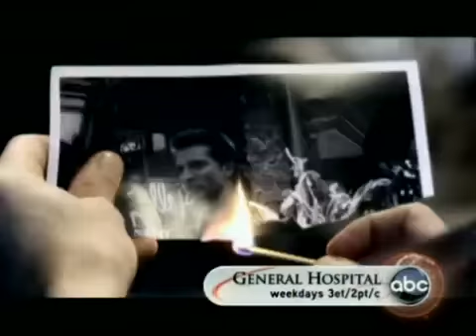GH 12/7/09 PROMO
GH 12/7/09 PROMO~2 Killers Come Face to Face!!